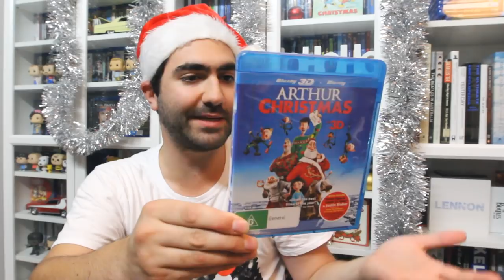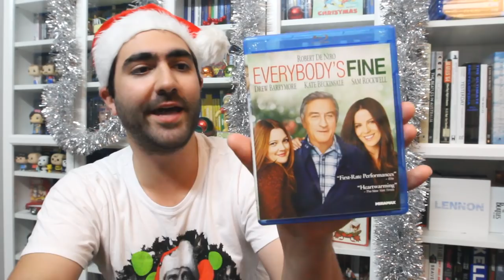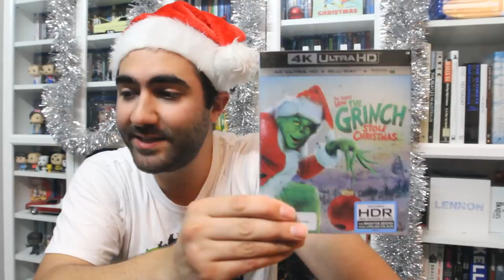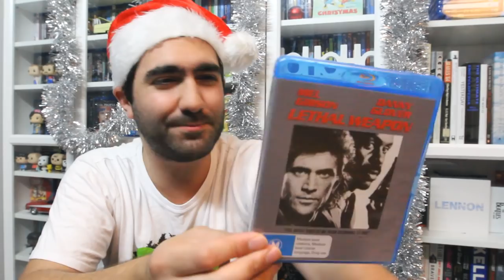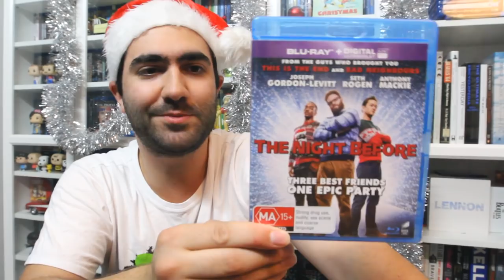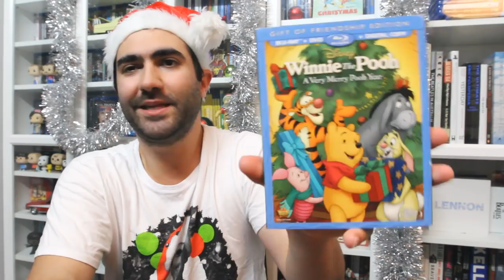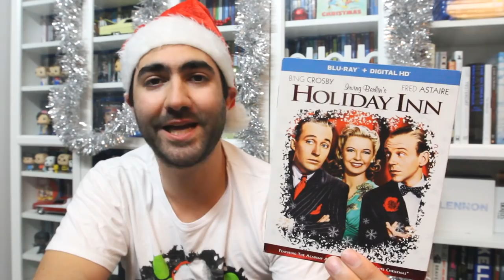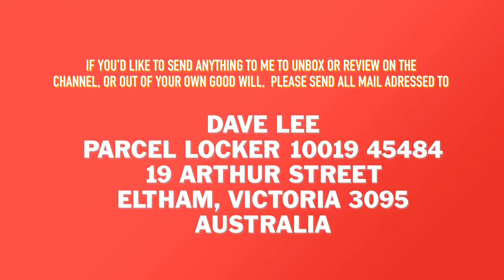Christmas Movies Blu-ray & DVD Collection Special!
In this special edition Blu-ray & DVD Collection video, I go through all my Christmas movies and specials!